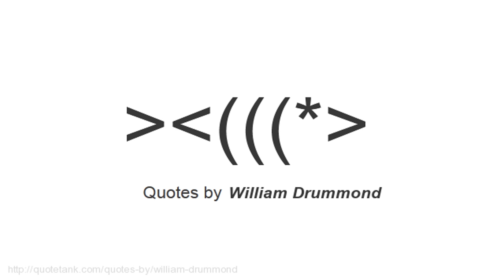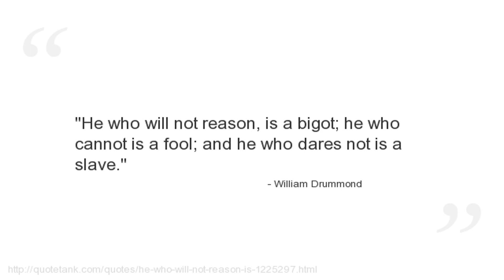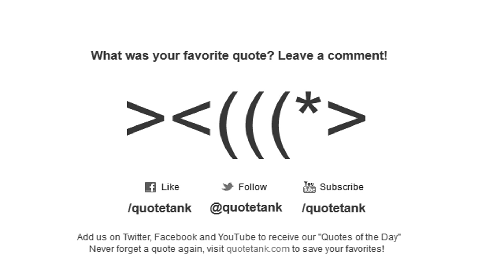William Drummond Quotes